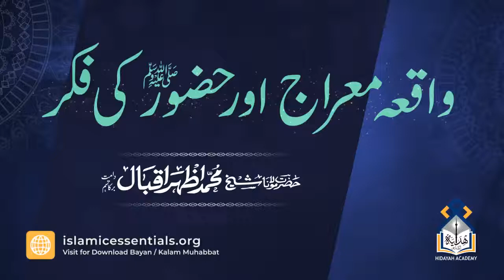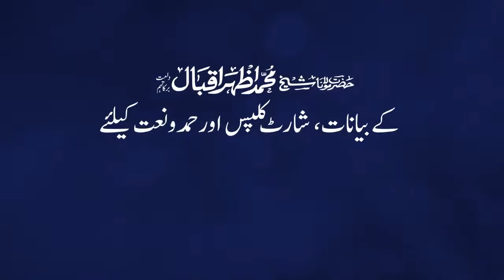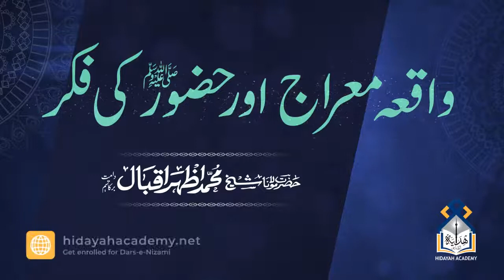Waqia Mairaaj aur huzoor(صلی اللہ علیہ وسلم) ki fikr